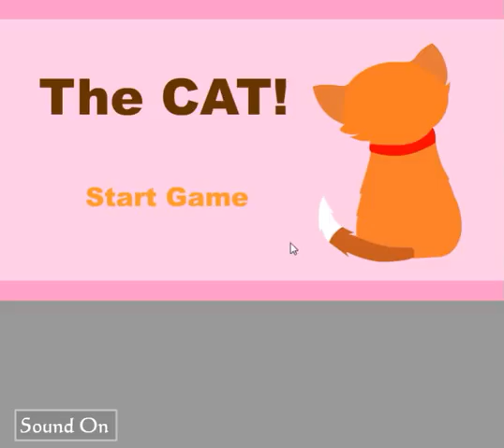[MayMay] Primera - The Cat! Walkthrough